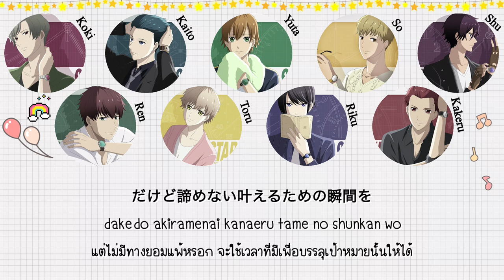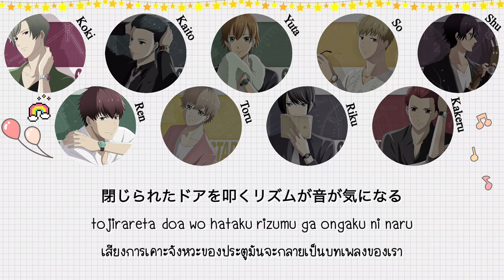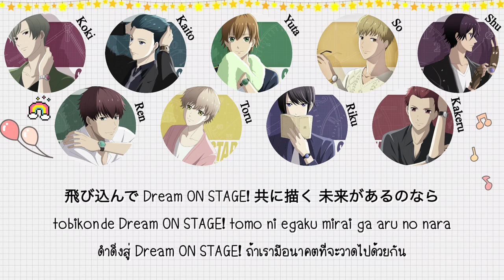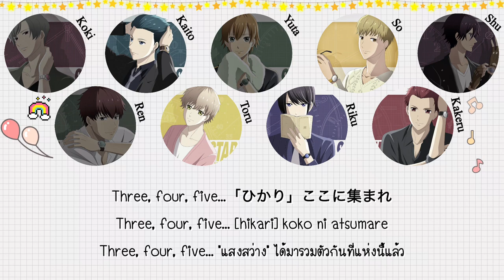[starmyu] On stage - Hoshitani Team kan/rom/thai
Hoshitani Yuta (CV : Hanae Natsuki)
Nayuki Toru (CV : Ono Kensho)
Tsukigami Kaito (CV : Lounsbery Arthur)
Tengenji Kakeru (CV : Hosoya Yoshimasa)
Kuga Shu (CV : Maeno Tomoaki)
Ageha Riku (CV: Nobunaga Shimazaki)
Hachiya So (CV: Takanashi Kengo)
Kitahara Ren (CV: Yuichiro Umehara)
Nanjo Koki (CV: Shunsuke Takeuchi)